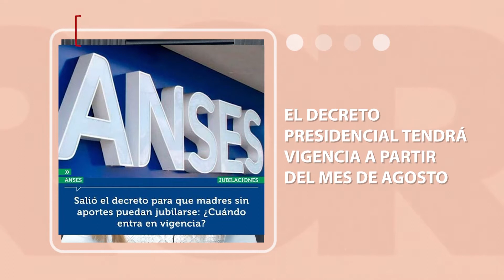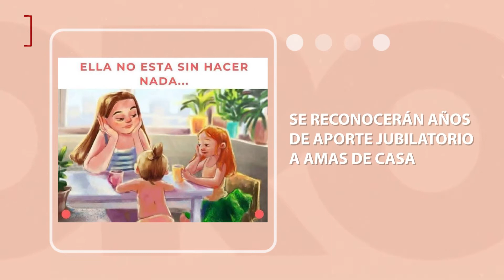LEGISLATIVAS 25-07-21 BLOQUE 3